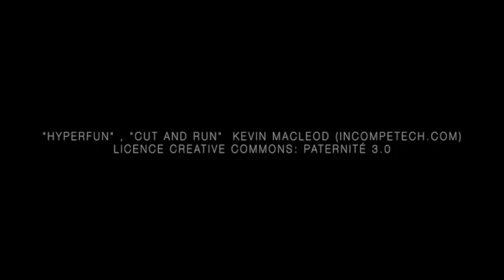Éclipses solaires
Les éclipses solaires sont des phénomènes astronomiques spectaculaires, où la Lune passe entre le Soleil et la Terre. Découvrez tout ce qu'il faut savoir sur les éclipses solaires ainsi que la façon de les regarder en toute sécurité en construisant votre propre projecteur.

Pour en savoir plus sur l’astronomie et comment observer le ciel nocturne, visitez le site Web suivant :